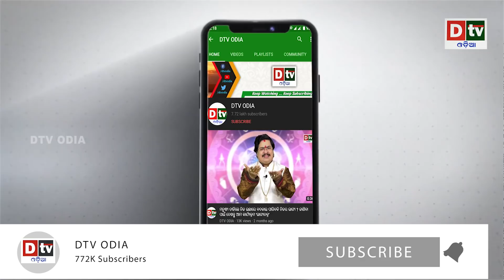ପାକିସ୍ତାନକୁ ଧୋକା ଦେଇ ଇରାନ ସହ ହାତ ମିଳାଇଲା ଚୀନ | Odia news live updates